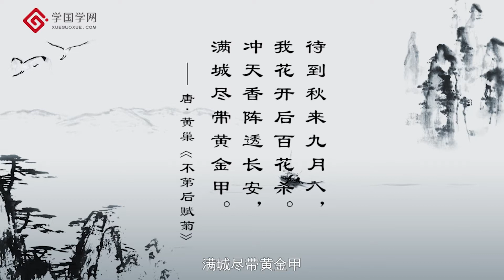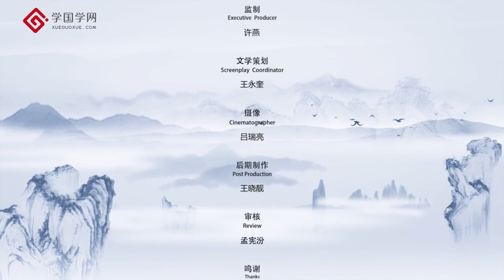【赏古琴】第17节 《菊花台》新曲赏析【学国学网】